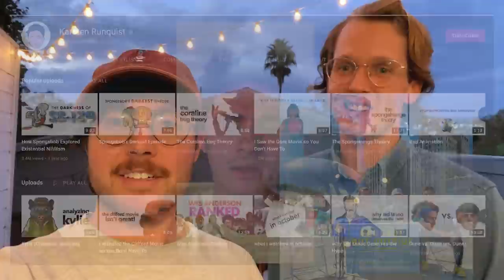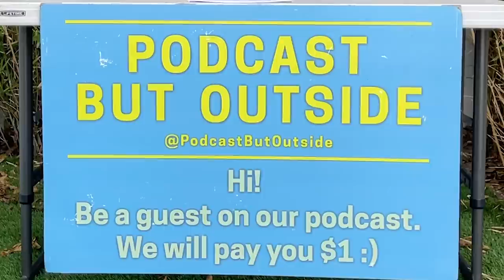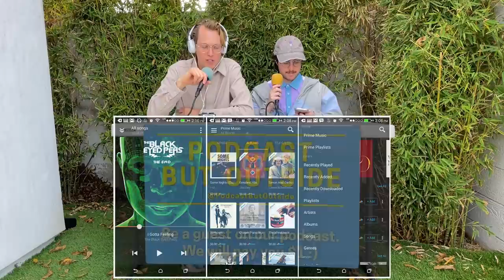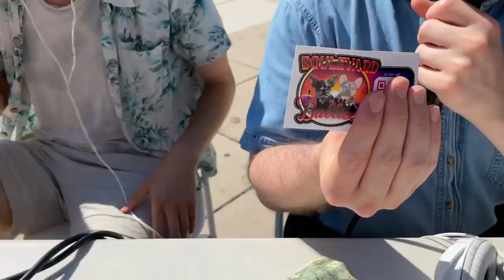Podcast But At The Bean (w/ @KarstenRunquist )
Open up your eyes, ears, and camera app,  because we set up at Chicago's famous shiny legume! Guests include a father and son on the hunt for the dead, a very vulgar Vegas French Bulldog breeder, and our movie pal Karsten Runquist! Recorded on 9/17/21 at Cloud Gate (The Bean) in Chicago.

to try Amazon Music Unlimited free for 3 months.
to find out how Upstart can lower your monthly payments.

▶ FOLLOW ANDREW !

▶ FOLLOW COLE !